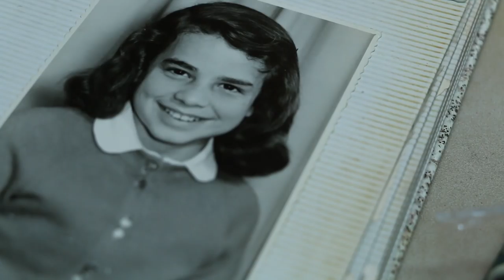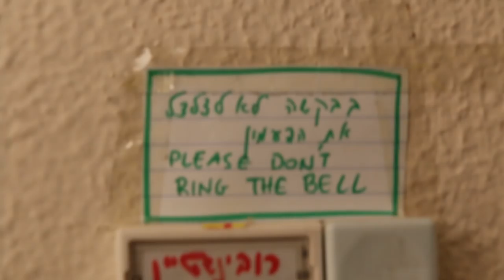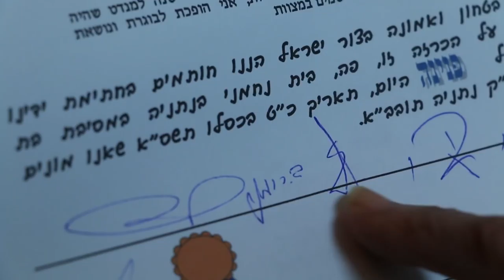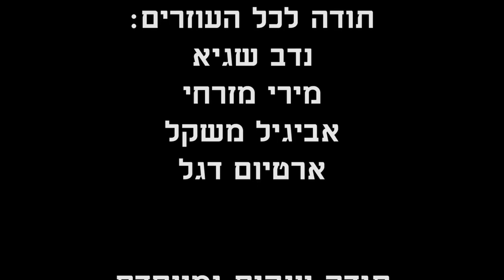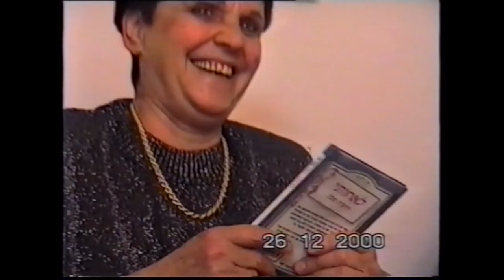הצתה מאוחרת Double take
סרט דוקומנטרי במסגרת מכללת ספיר שנה א' בהנחייתו של איציק לרנר,
הצתה מאוחרת- (כולל פוסטר): בסרט זה ארצה להציג לכם את אימי. אימי חוותה ילדות לא פשוטה, וכיום, אחרי שבנתה חיים משלה, היא חוזרת לעבר לתקן את הדבר היחיד שמעולם לא השלימה עימו בת המצווה שלה- וחוזרת לשחזרה בגיל 50. סרט מעורר השראה על הליכה בעקבות הלב מבלי להתחשב בדעותם של אנשים אחרים.

In that film I like to introduce you to my mom. My mom had a difficult childhood and now after she had built her own life, she came back to the past in the age of fifty to fix the one thing she never made peace with her bat mitzvah. Inspiring film about following your heart without considers what people will have to say about it.
(turn on english subs)